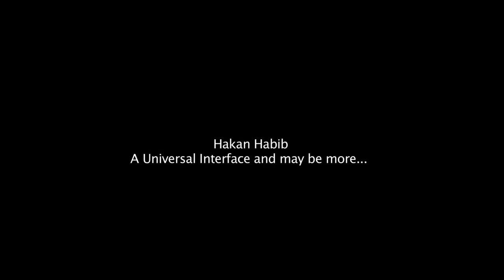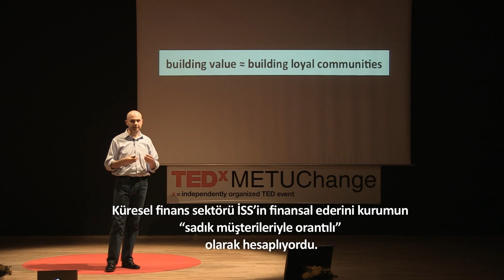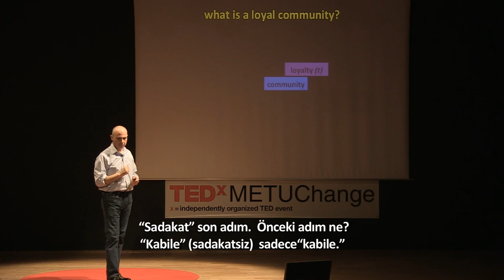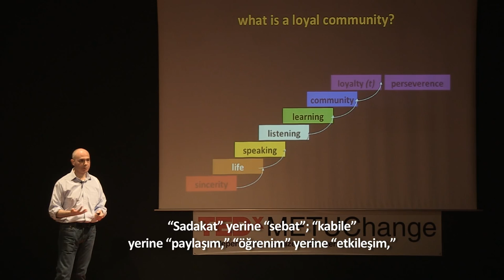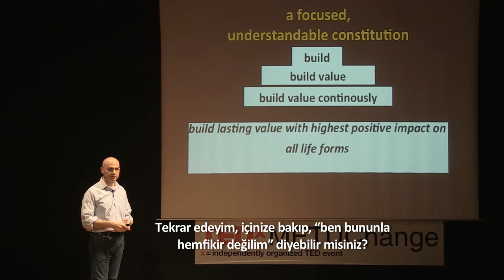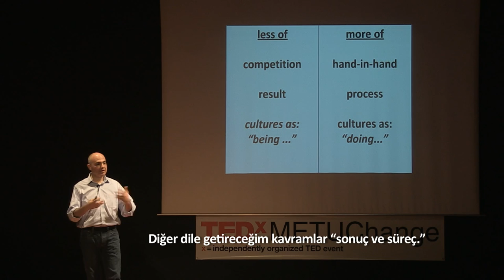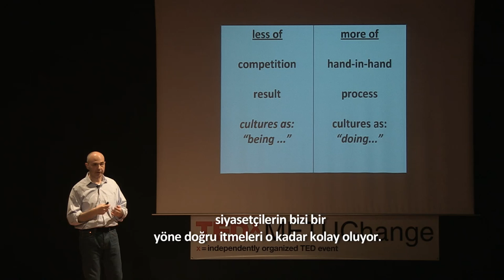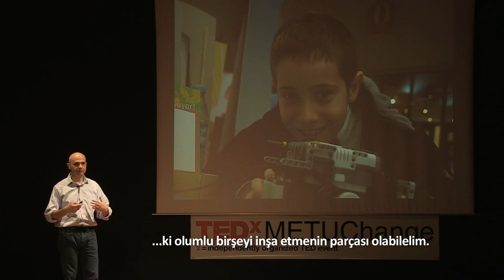A Universal Interface and may be more...: Hakan Habip at TEDxMETU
About Hakan Habip:

Realizing the fact that he does not have what it takes to be a comedian, he is a full-time father/hacker, part time networker at a financial institution, and the President of Bilim Kahramanları Derneği.   Since 2000 he is uncomfortably carrying possibly some world changing (for the better, he hopes) ideas.   He is sharing/testing them everyday.   He is thankful for being born in Turkey, for his family, for his spouse & children; he is thankful to the Universe for everything.  To pay back and to add meaning & further joy to his life along with other volunteers he has been organizing scientific tournaments in Turkey for the last 8 years.

program, but individual TEDx events are self-organized.* (*Subject to
certain rules and regulations)